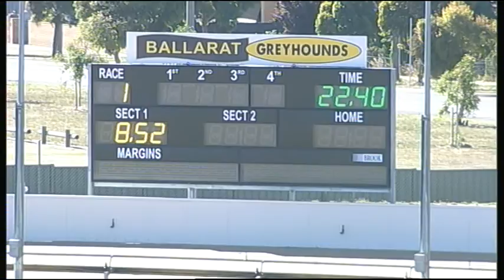BAL SAT 28 JAN 17 R1